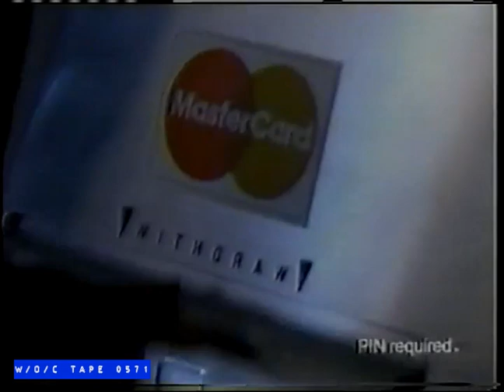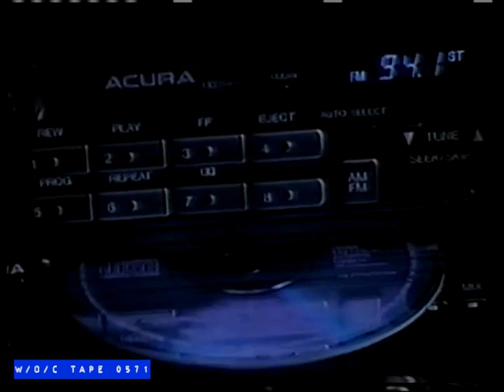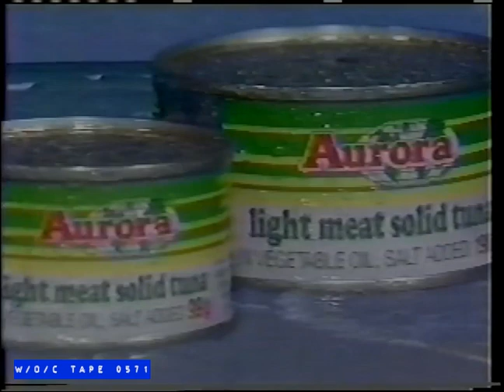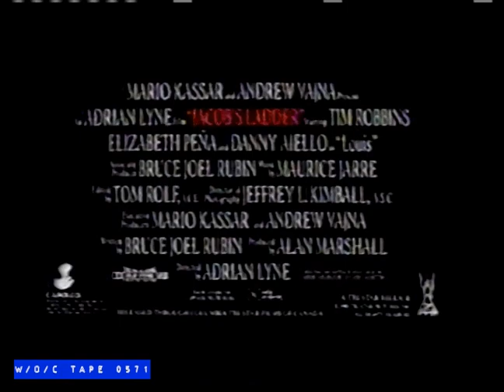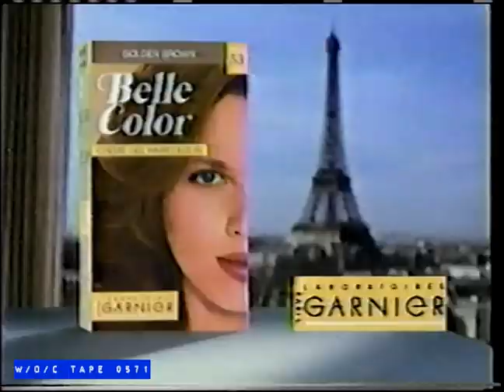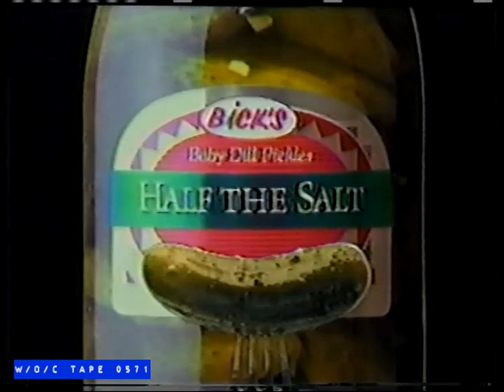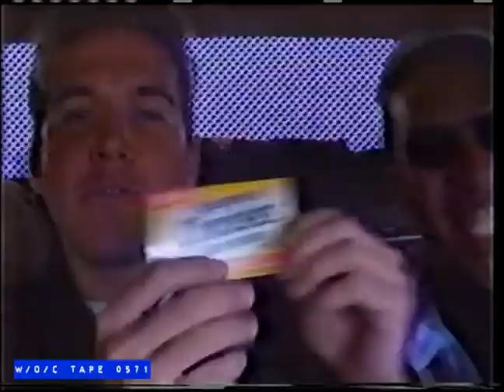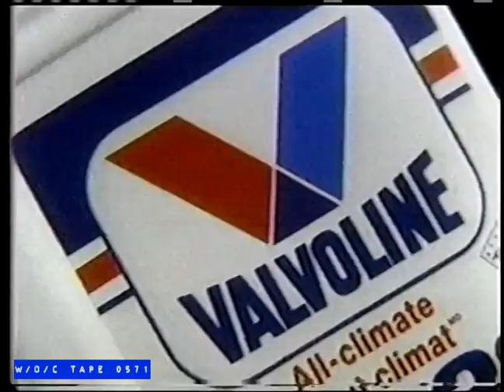WOC Tape 0571 Commercial Compilation - 1983/1990